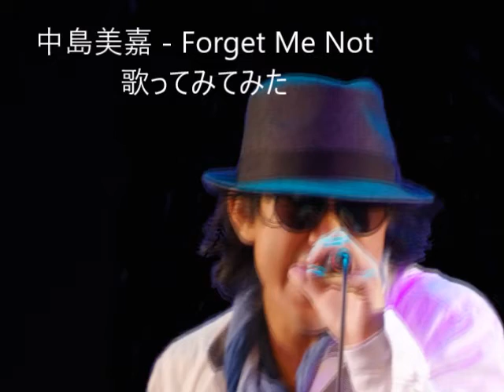(Retake) 中島美嘉 - Forget Me Not 歌ってみてみた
歌唄い　仰田尚起
silverlining→bluesky

作詞作曲　百田留衣
映画「ボクの妻と結婚してください。」主題歌